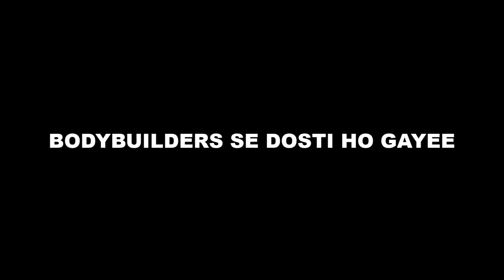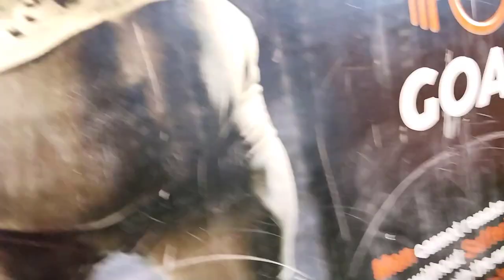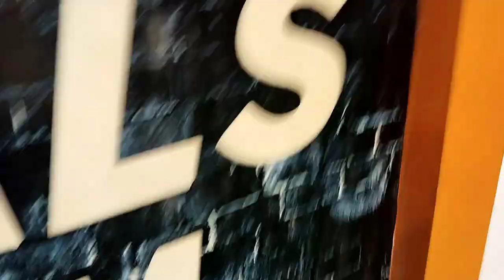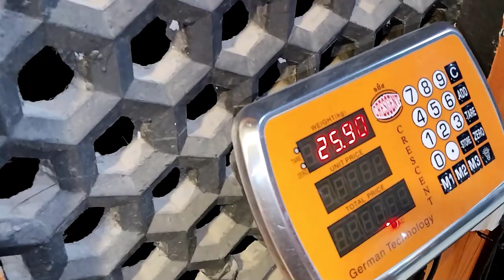Strongest Bodybuilder Se Dosti Ho Gayee 😍💪